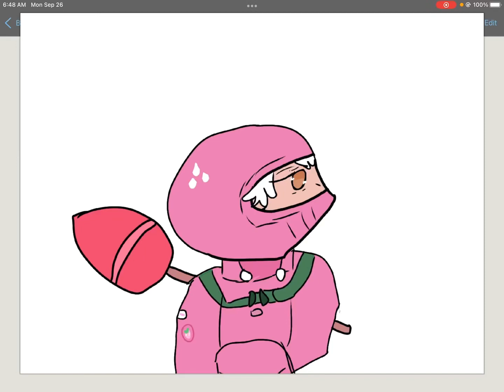I made my version of Strawberrys April Fools design | Cookie Run: Kingdom